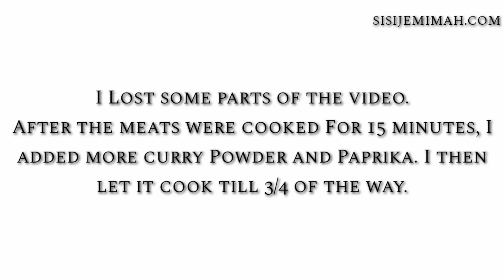SUPER TASTY GOAT CURRY RECIPE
INGREDIENTS:

FOR THE MARINADE:

1 tbsp Garlic Paste

1 tbsp Ginger Paste

2 tbsp Garam Masala

2 tbsp Curry Powder

1 tbsp Cumin

1 tbsp Black Pepper

Beef/ Chicken Seasoning

5 Sprigs Spring Onions (Chopped)

1/2 Onion Chopped

Thyme (1 tbsp dried or 7-10 sprigs fresh thyme)

900g Goat with Bones

6 Irish Potatoes (Chopped)

4 Carrots (Chopped)

2scotch Bonnet (Whole or Chopped)

2 tbsp Paprika Powder